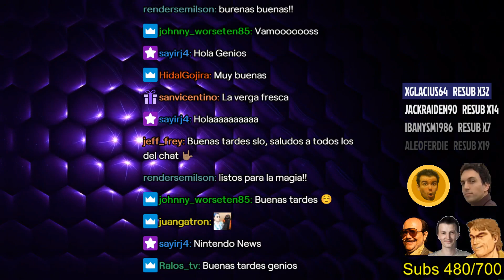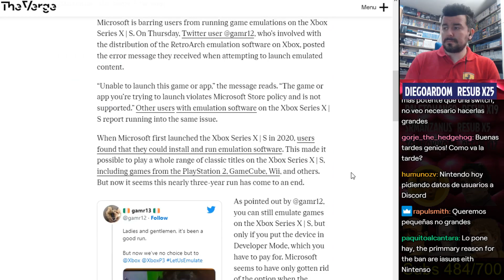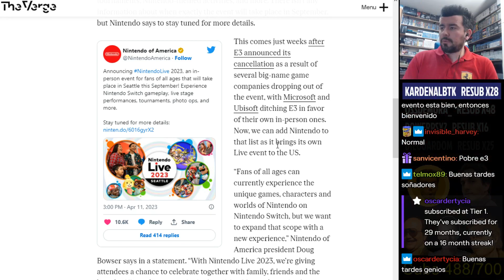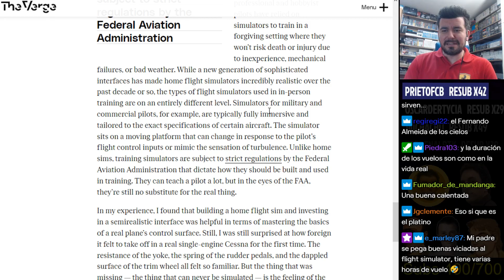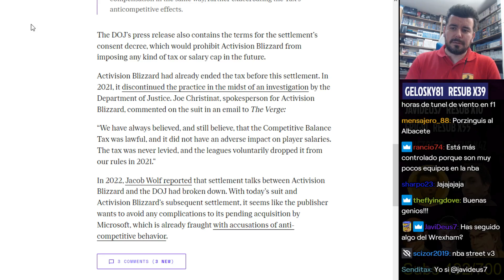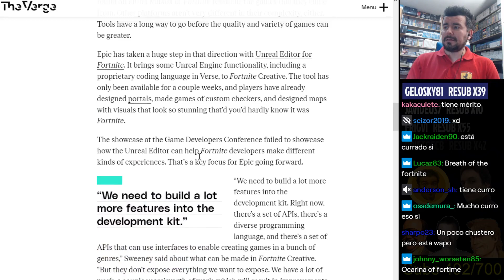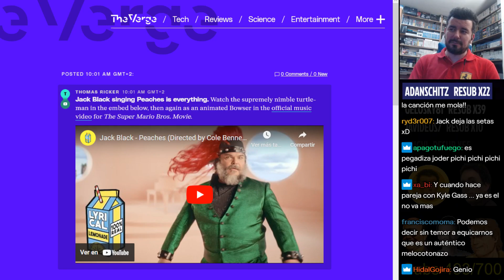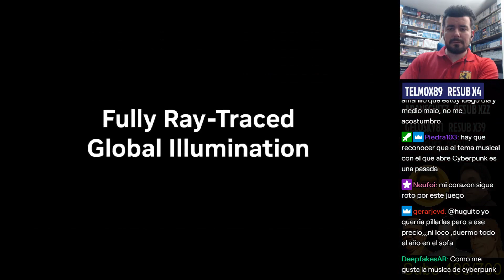MICROSOFT, SONY, NINTENDO 📆 LA COSA VIENE CARGADITA... 📰 NOTICIAS❗ 👁‍🗨👂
*🔴 DIRECTO #537*
*📅 FECHA del DIRECTO 11/04/2023*

*0:00:00 INTRO 👁️‍🗨️*
*0:00:27 CHARLA 💬*
*0:06:48 ASUS ROG ALLY 📟*
*0:10:20 MICROSOFT CIERRA FREE EMULATION ❌💸*
*0:16:00 POSIBLE NUEVA PORTÁTIL de SONY 📟*
*0:20:25 NINTENDO LIVE 2023 🔴*
*0:24:41 THE LAST of US PC PORT PATCHES 🖱️⌨️*
*0:27:48 METAVERSO FASHION WEEK 👚👒*
*0:31:24 MICROSOFT FLIGHT SIMULATOR PILOTO ✈️*
*0:34:42 GAME PASS SE LANZA EN 40 NUEVOS PAÍSES 🎫🌍*
*0:36:52 XBOX CLOUD GAMING PC ☁️🎮*
*0:38:34 ACTIVISION eSPORTS SALARIOS ❌💵*
*0:43:48 EA SPORTS FC ⚽*
*0:45:30 SONY vs MICROSOFT 🤜💥🤛*
*0:48:57 FORTNITE & ROBLOX 💪*
*0:50:32 SALTA la RADIO 📻*
*0:52:46 ZELDA en FORTNITE MODO CREATIVO ✍️🧝*
*0:56:33 ADVANCE WARS ⛑️*
*0:58:06 PELÍCULA SUPER MARIO BROS. 🏃🎬*
*1:02:12 JACK BLACK PEACHES 🎵🎤🍑*
*1:05:56 MARIO HOT SAUCE 🏃🌶️*
*1:07:12 CALL of DUTY BAN CHEATERS ⛔*
*1:10:23 NINTENDO REPARA los JOY-CONS DEFECTUOSOS GRATIS 🔧💱*
*1:11:13 CALENDARIO EVENTOS en VERANO 🌞*
*1:12:50 GRAN TURISMO 7 VR 🏎️🥽*
*1:13:40 CYBERPUNK 2077 RAY TRACING 🌟*